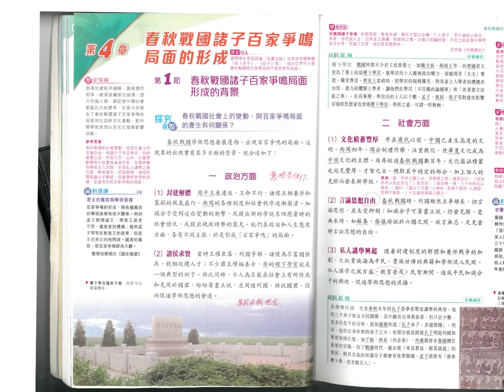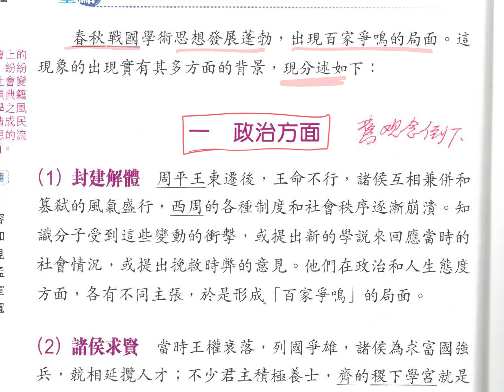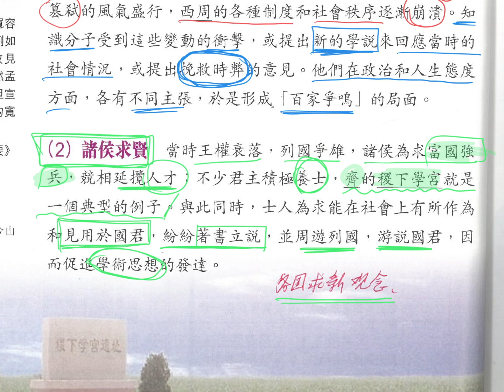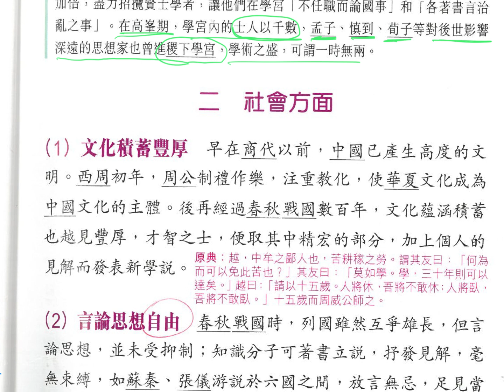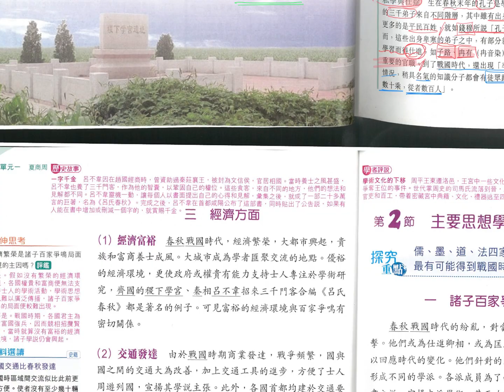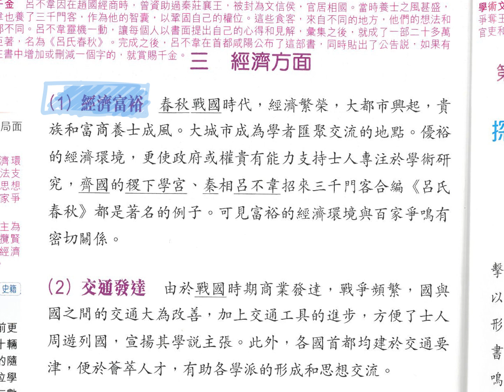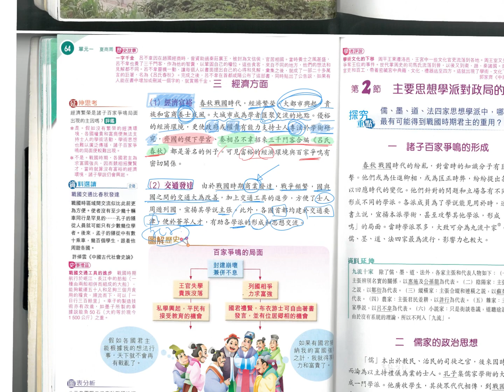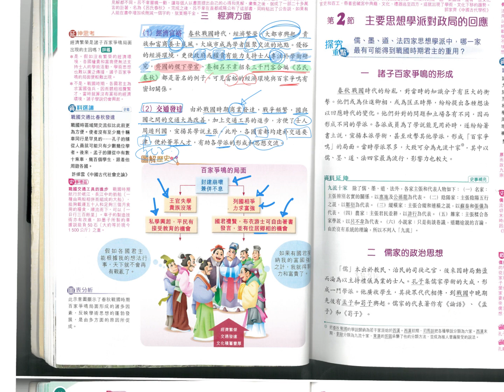四上04諸子百家_01_背景